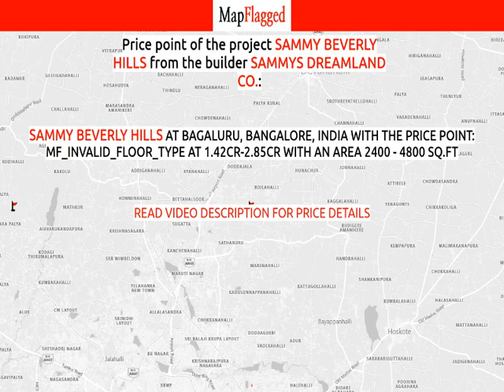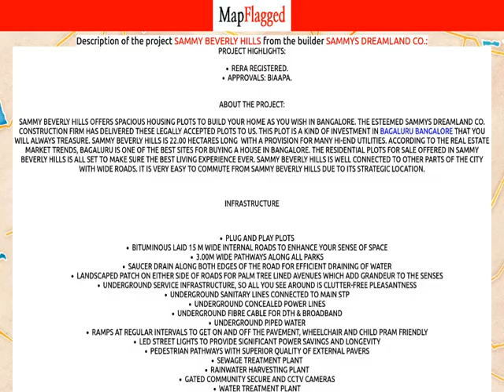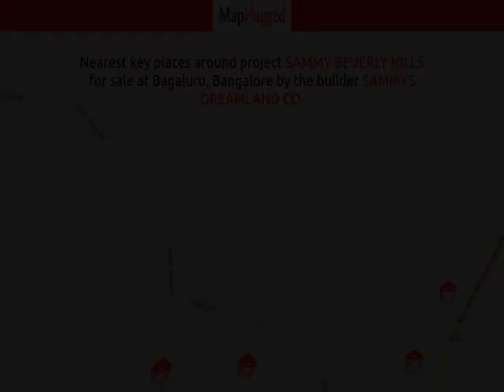Bangalore | Sammy Beverly Hills by Sammys Dreamland Co. at Bagaluru | MapFlagged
📚 Video Chapters:
0:00 Project Introduction
0:10 Project Price
1:40 Project Name
1:45 Project Address
1:50 Project Description
2:00 Project Amenities
2:05 Project Builder Description
2:10 Project Key Places
2:15 Subscribe to MapFlagged!

📣 Following is the detail of Sammy Beverly Hills, a project by Sammys Dreamland Co.:
Project Highlights:
RERA Registered.Approvals: BIAAPA.
About the Project:
Sammy Beverly Hills offers spacious housing plots to build your home as you wish in Bangalore. The esteemed Sammys Dreamland Co. construction firm has delivered these legally accepted plots to us. This plot is a kind of investment in Bagaluru Bangalore that you will always treasure. Sammy Beverly Hills is 22.00 hectares long  with a provision for many hi-end utilities. According to the real estate market trends, Bagaluru is one of the best sites for buying a house in Bangalore. The Residential Plots for sale offered in Sammy Beverly Hills is all set to make sure the best living experience ever. Sammy Beverly Hills is well connected to other parts of the city with wide roads. It is very easy to commute from Sammy Beverly Hills due to its strategic location.
INFRASTRUCTURE
Plug and play plotsBituminous laid 15 m wide internal roads to enhance your sense of space3.00m wide pathways along all parksSaucer Drain along both edges of the road for efficient draining of waterLandscaped patch on either side of roads for palm tree lined avenues which add grandeur to the sensesUnderground service infrastructure, so all you see around is clutter-free pleasantnessUnderground sanitary lines connected to main STPUnderground concealed power linesUnderground fibre cable for DTH & BroadbandUnderground piped waterRamps at regular intervals to get on and off the pavement, wheelchair and child pram friendlyLED street lights to provide significant power savings and longevityPedestrian pathways with superior quality of external paversSewage Treatment PlantRainwater Harvesting PlantGated community secure and CCTV camerasWater Treatment Plant100% power backup for common areasExtensive tree plantation in parks & open spaces.24*7 Security
ECO-FRIENDLY SPECIFICATIONS
RAINWATER CONSERVATIONGGBS paver blocks leading to more to rainwater percolationRainwater harvesting pitsSUSTAINABLE WASTE MANAGEMENTSegregation of wasteCompost generation with collected waste for use as fertilizerGREEN ALERTAir pollution monitors to gauge air qualityGREEN FEATURESReflexology gardenPathways with plenty of green landscapingRecycled furnitureTechnical SPECIFICATIONSCCTV surveillanceCommunication stations at critical junctionsMonitoring systems for guard patrolling
Address: Bagaluru, Bangalore, Karnataka, INDIA.
RERA No:
Beverly Hills: PRM/KA/RERA/1251/309/PR/181226/002260
Beverly Hills Phase 2: PRM/KA/RERA/1251/309/PR/210111/003782
 Qwerrrnia park 7.5 Km Lps Navodaya 4 Km Kempegowda International Airport 11.9 Km Yelahanka Railway Station 11.9 Km Kempegowda Bus Station 26.6 Km Brindavan College of Engg. 7.5 Km

💰 Sammy Beverly Hills : Bagaluru, Bangalore, India with the price structure:
MF_INVALID_FLOOR_TYPE at 1.42Cr-2.85Cr having area 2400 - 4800 sq.ft

🏥 Nearest Hospitals to this Project:
NRV Hospital
Peace Hospital
Re Live Hospital
SRI MARUTHI HOSPITAL
Shri Maruthi Hospital

✒️ Nearest Schools to this Project:
National Public School RS Playa
National Public School
Budansabpalya Urdu Govt
Government Urdu Lower Primary School
SDV Public School

🍕 Nearest Restaurants to this Project:
A1 Danish
Shri Vinayaka Hotel
Vaishnavi Halli Mane
Chikpet Donne Biryani House
Shri Balaji Hotel and Fast Food

🚃 Nearest Train Stations to this Project:
Yelahanka Railway Junction(West Ent)
Dodjala Railway Station
Yelhanka Railway Station
Yelehanka Railway Station
Rajanakunte Railway Station

🏬 Nearest Shopping Malls to this Project:
Smr Mall
Kashi Insurance and Milk Parlour
Shell India Markets
Munishamappa Shop
Cnn Thana Mall

🌼 Nearest Parks to this Project:
Shri Krishna Garden
Shri Shrinivasa Garden
Nalluru Kote-Devanhalli
GVK Botanical Airport Garden
Down Town Park

🎥 Nearest Movie Theaters to this Project:
Inox
Bangalore RMZ Galleria
Shri Anjali Theatre
Prakash Theatre
Afs Cinema

☕ Nearest Cafes to this Project:
Fivestar
Cafe House
Orange Tree Cafe 'N' Restaurant